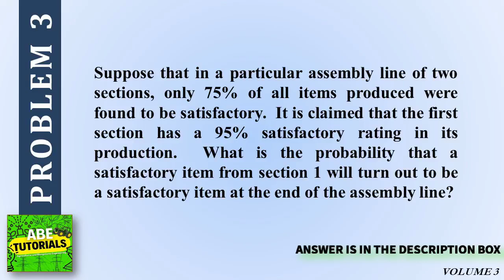Suppose that in a particular assembly line of two sections, only 75% of all items produced were foun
Suppose that in a particular assembly line of two sections, only 75% of all items produced were found to be satisfactory.  It is claimed that the first section has a 95% satisfactory rating in its production.  What is the probability that a satisfactory item from section 1 will turn out to be a satisfactory item at the end of the assembly line?